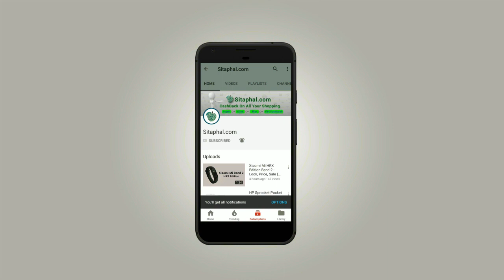Light Phone 2 India - Mobile Look, Sale Availability and more